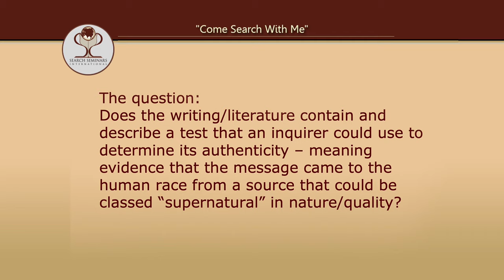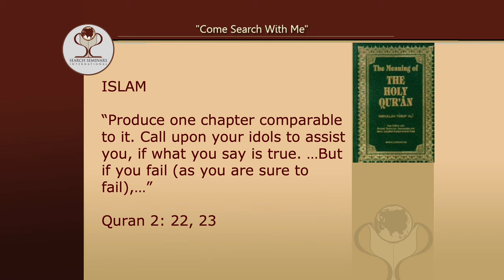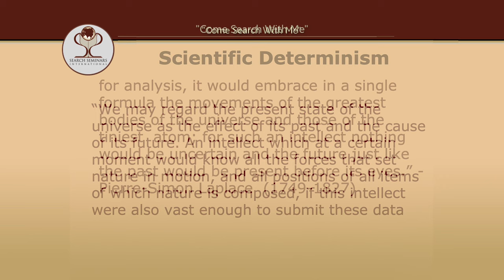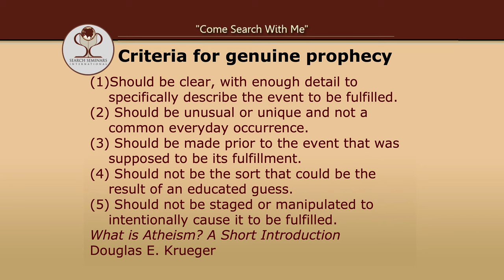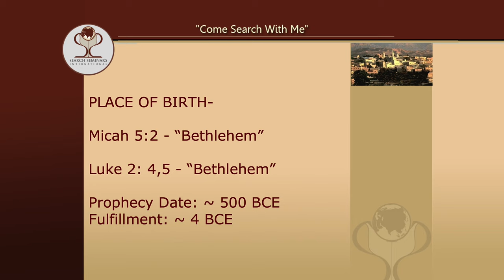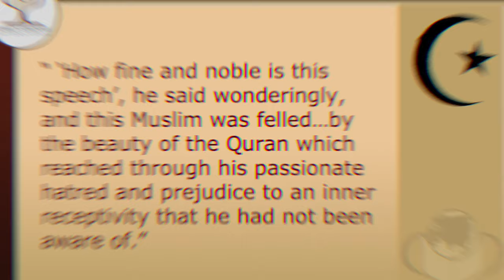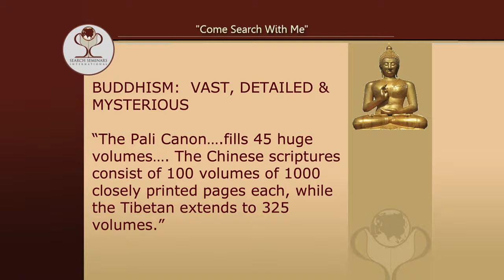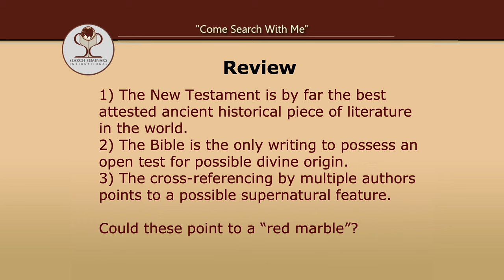9 - Authenticity and Top Feature (Session 8)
Part 9 of 14 - “God: Fact or Fiction?” is a fascinating 14-part series featuring Subodh Pandit, MD that explores the Big Bang, evolution, science, the existence of God, and the claims of religion. Intellectually honest. Engaging. Challenging. It will keep you on the edge of your seat!

To watch the entire "God: Fact or Fiction?" series online for free, Hosted by Dr. Subodh Pandit, MD.